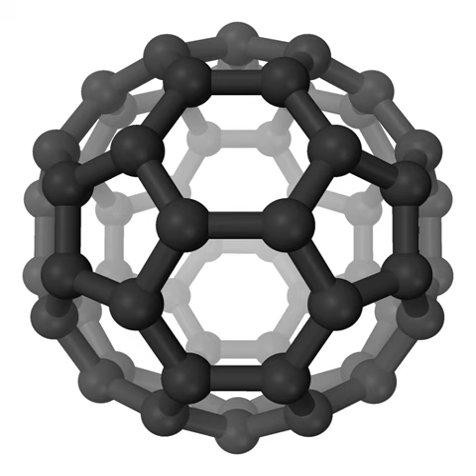Aminoacetonitrile | Wikipedia audio article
This is an audio version of the Wikipedia Article:
Aminoacetonitrile

SUMMARY
Aminoacetonitrile is a simple organic compound containing both nitrile and amino groups. It is somewhat similar to the simplest amino acid, glycine. This compound is commercially available as the chloride and sulfate salts.